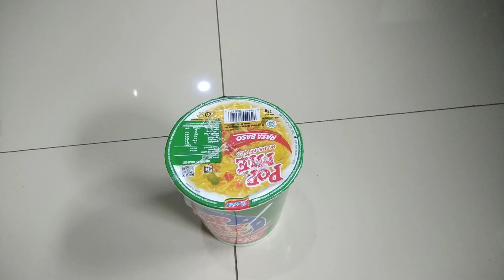CARA MEMBUAT KALORIMETER SESERHANA DARI STEREOFOAM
Alat & Bahan
Pop mie
STEREOFOAM lembaran
solder
lem kayu /UHU